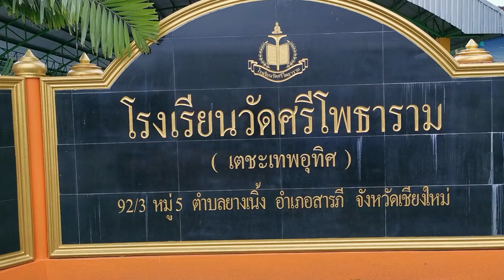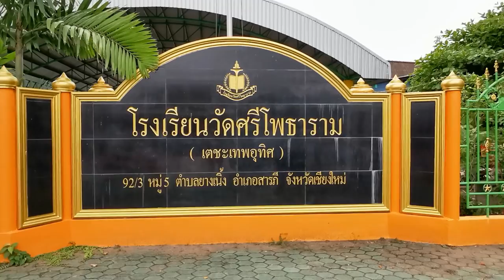Travel - Thailand - Saraphi - 2019_07(3)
Saraphee in Northern Thailand .. Known for tall trees .. near Chiang Mai.. 30 minutes bike ride